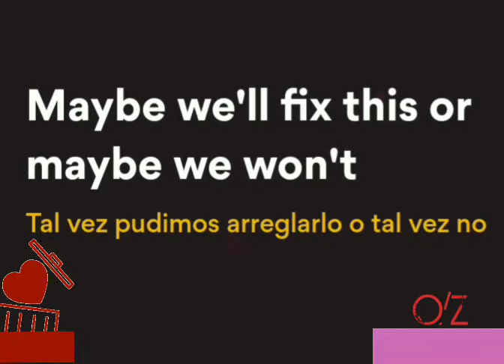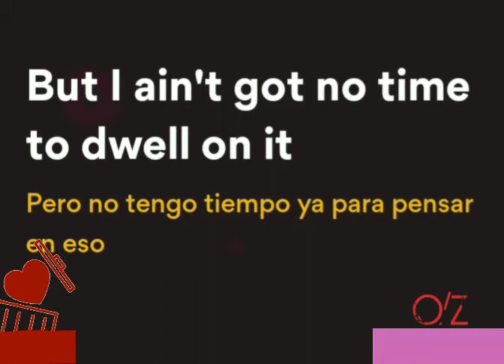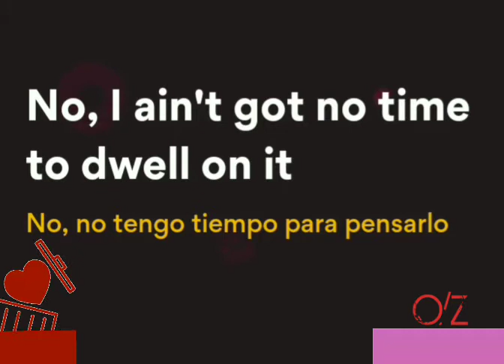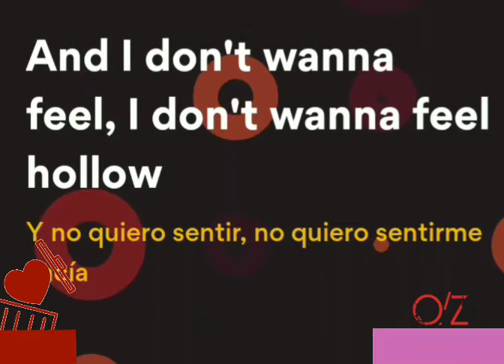Galantis, David Guetta & Little Mix - Heartbreak Anthem / Sub. ESPAÑOL / LYRICS / LETRA